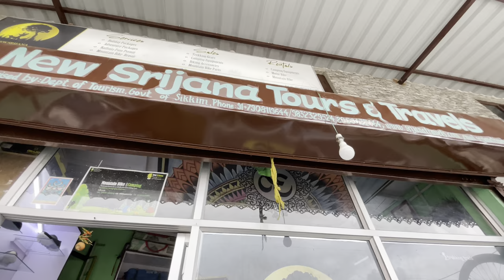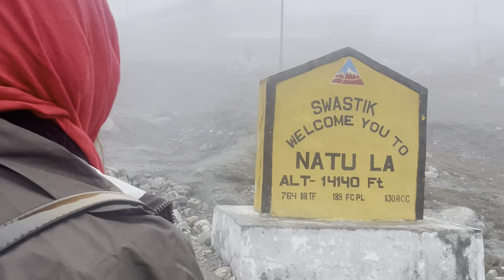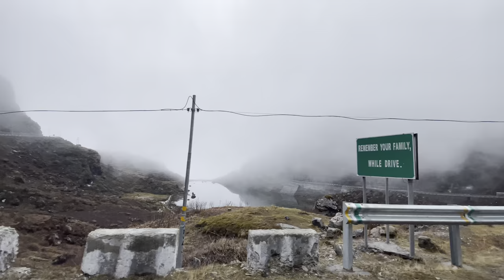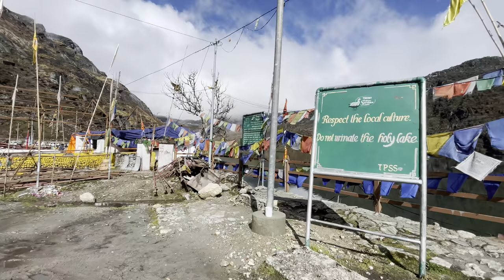Sikkim-Foreigners are not allowed | Indo-China Border | Gangtok to Nathula Pass|Changu lake | guide